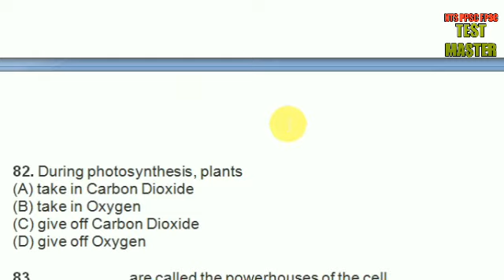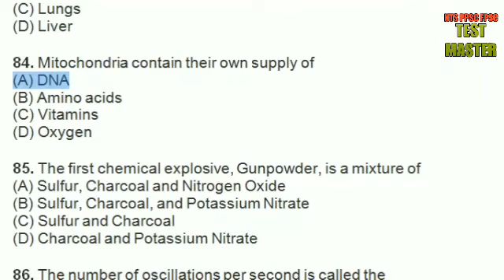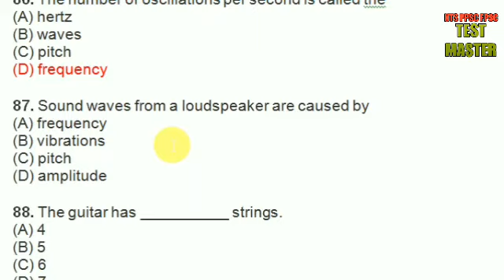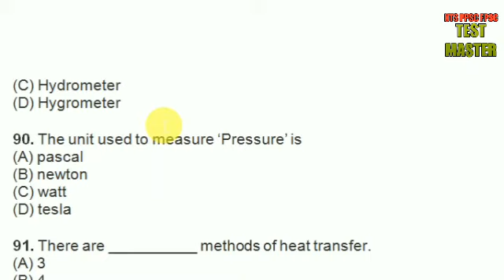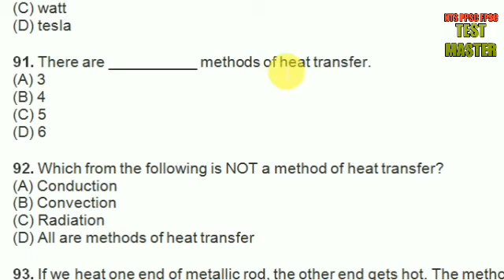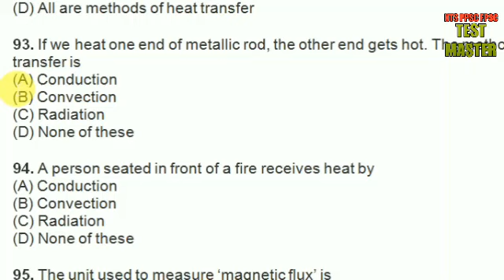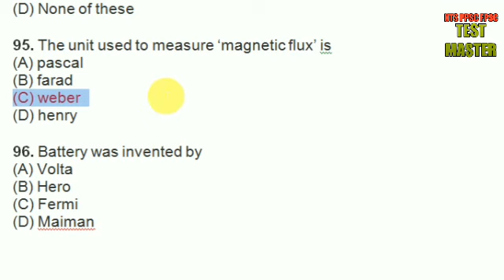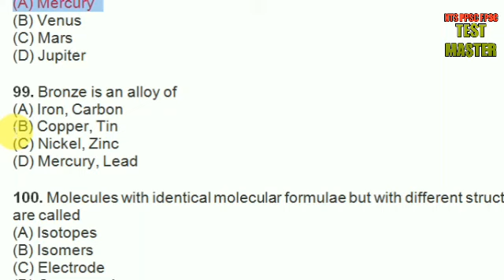Every day Science FPSC Sloved MCQs most Repated Part 5